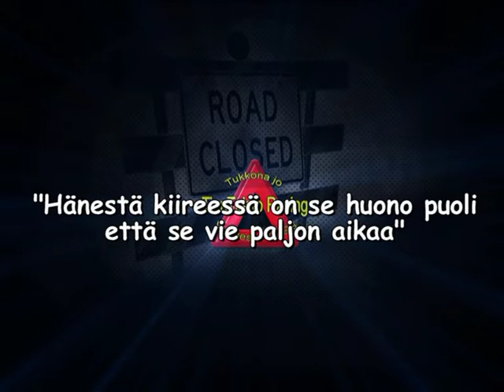TTR vuoden kartturi 2016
Perinteinen, jo ensimmäinen TTR vuoden kartturipalkinto